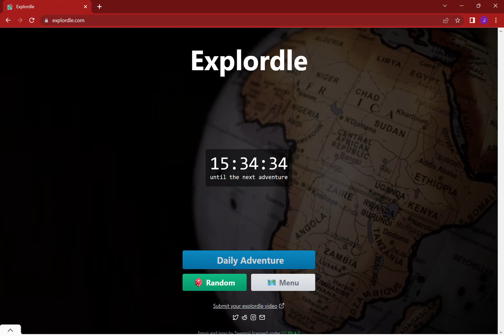I Failed Explordle?!